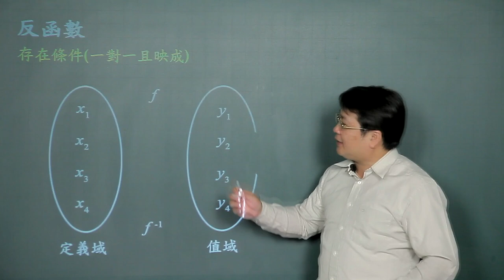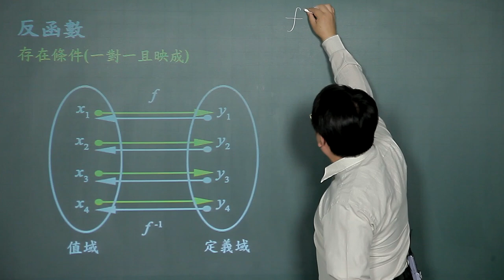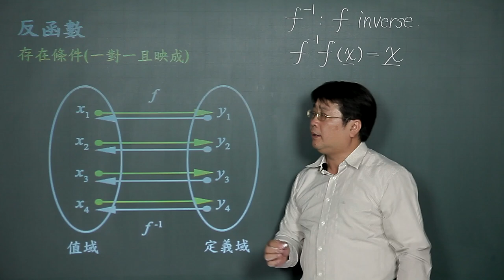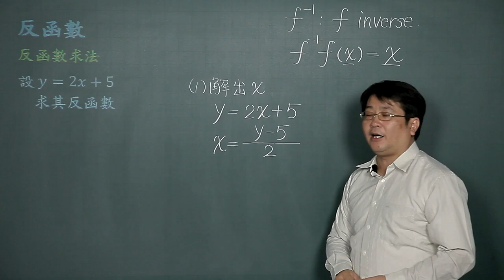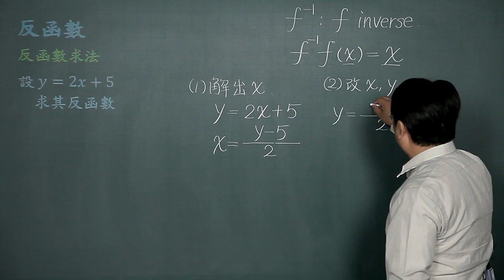反函數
課程簡介：介紹反函數的性質，觀念與限制。
課程難度：■□□□□
適合對象：大學一年級
授課教師：李柏堅
製作單位：中華科技大學 遠距教學組
製作人員：林文博 陳憶青 蔡鄢竹